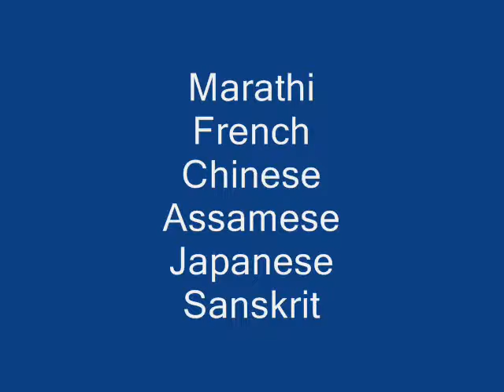Bengali Boy Rimu Nazrul Singing 59 Different languages songs, Kolkata, India,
Bengali boy Rimu Nazrul Singing 59 different languages.
Super talent of India, First time in India.